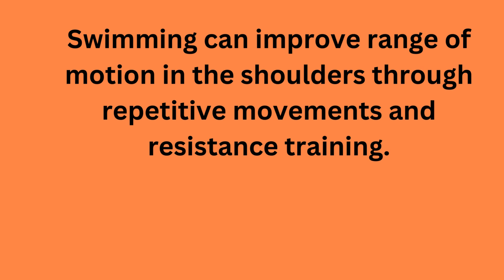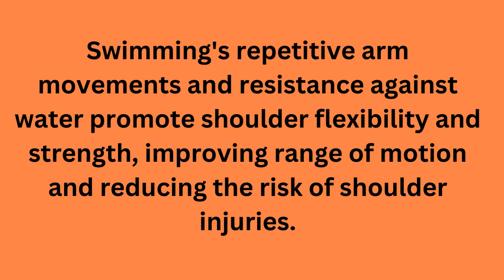How does affect of the shoulder?